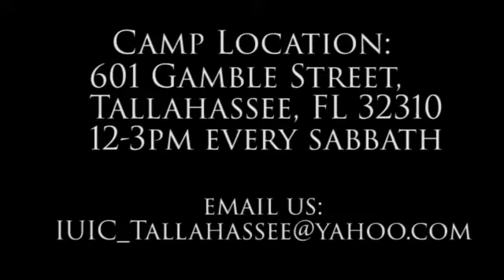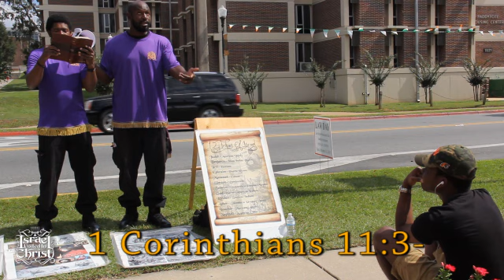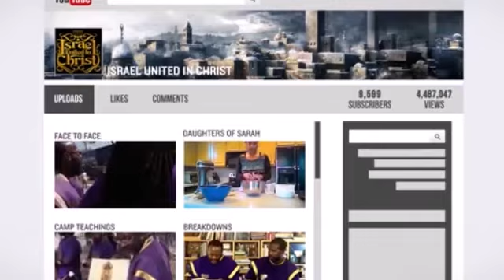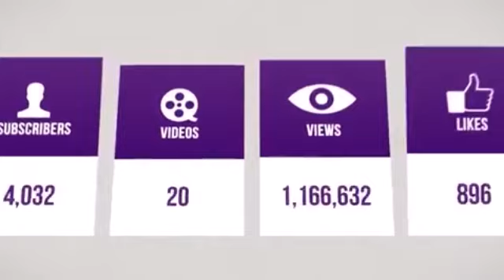The Israelites: Rebellious Negro Struggles To Remove Hat!!